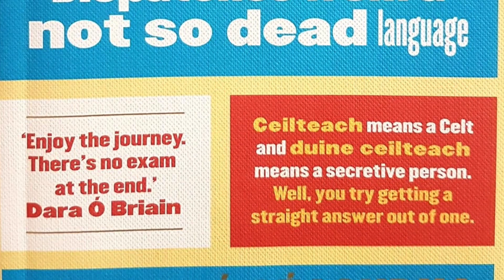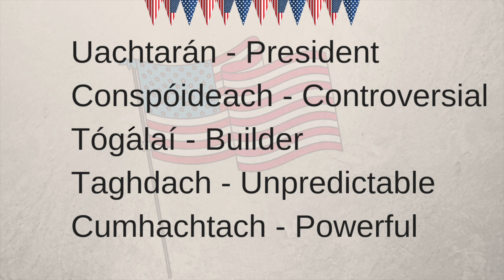5 Irish Words To Describe (Former) President Trump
In this video you will learn the Irish words for President, Controversial, Builder, Unpredictable and Powerful - all great words that you can use in terms of describing Donald Trump.  Slow and clear pronunciation along with subtitles to help you.

Buy Motherfoclóir by Darach Ó Séaghdha-

Please note that this video does not show any political preferences for or against Donald Trump, it's simply an opportunity to learn new words and phrases that could be related to a very famous and significant public figure in the world today. Any derogatory or insulting comments will be removed. So calm down and keep it civil please.